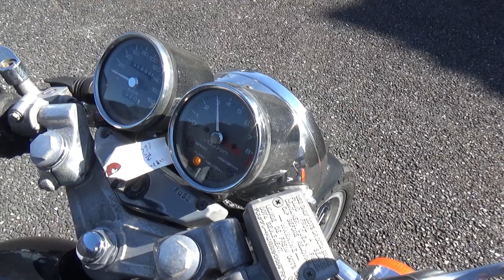2100006684049 GB500 TOURIST TROPHY